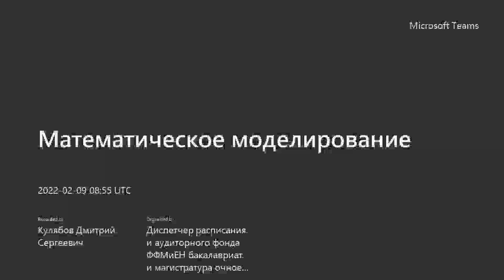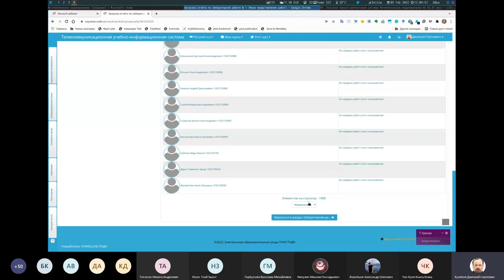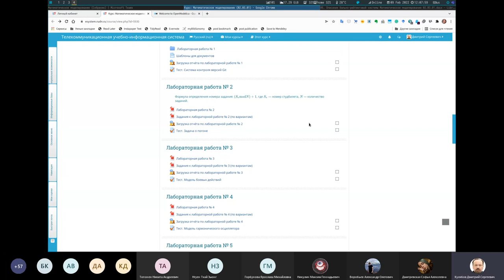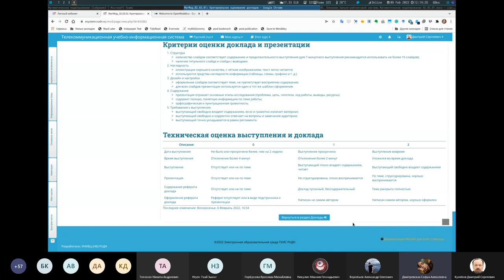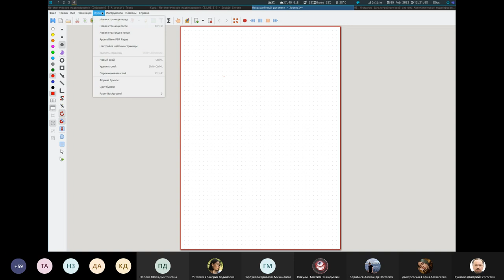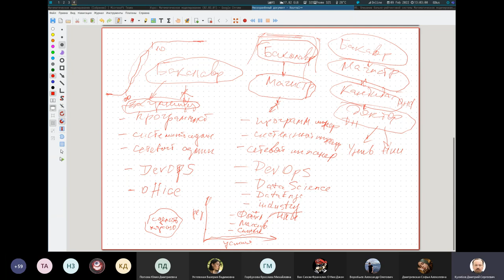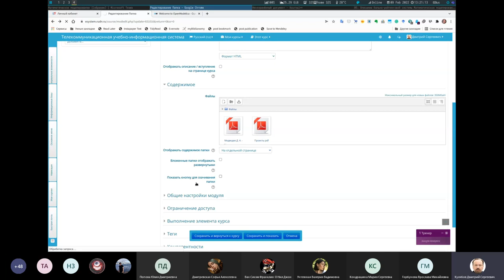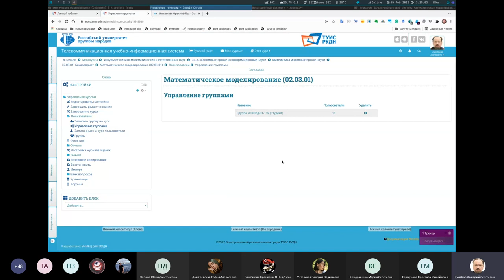Математическое моделирование, 2022-02-09, Лекция